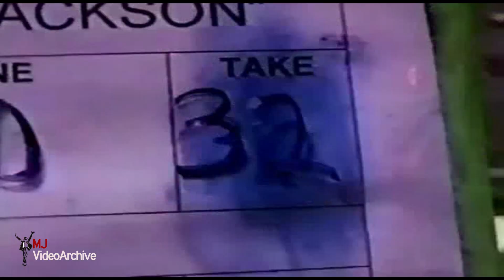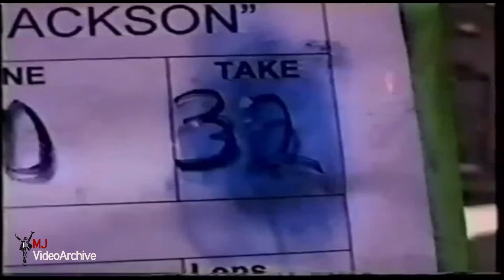Michael Jackson Ghosts Skeleton Dance Motion capture full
first leaker crop the screen and leaked it
So the screen is a little strange
I fixed it because the noise and balance in the video sound were not right.